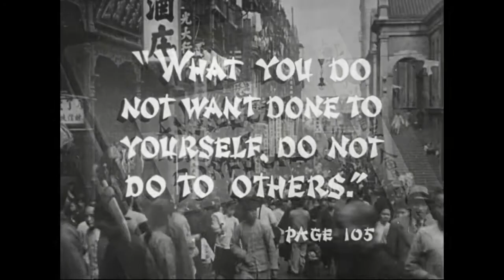[World War II] The Battle of China (Reel 1)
The Battle of China (1944)
Frank Capra's Why We Fight propaganda film series.

　　This motion picture film explores Japanese aggression.

　　In Reel 1, Japanese planes bomb Shanghai; citizens flee. Describes Chinese development of the compass, printing, astronomy, gunpowder, and porcelain. The reel shows views of the Gobi Desert, sampans, and types of architecture and statuary. Japanese artillery fires and cavalry advances. The reel also describes Japanese plans for world conquest; contrasts Japanese unity with Chinese disunity. Footage also shows Emperor Hirohito.
　　Reel 2 shows Sun Yat-sen and uprisings against the Manchu dynasty. Students go abroad. Hospitals, highways, schools, and factories are constructed. Children play at school. Emperor Hirohito reviews Japanese troops; tanks roll down a street. The reel shows a Japanese munitions factory, a Japanese fleet at sea, troops marching, the Army occupying Manchuria, views of the League of Nations as the action is condemned, the Great Wall of China, the puppet premier Pu-Yi, Japanese attacking Chinese at Marco Polo Bridge in 1937, and Chiang Kai-shek.
　　Reel 3 shows street and harbor scenes in Shanghai, the bombing and naval bombardment of the city, street fighting, and the city's capture by Japanese units. Japanese troops advance toward Nanking. The gunboat Panay is bombed in the Yangtze. The reel also shows fighting in and around Nanking.
　　In Reel 4, the battle continues. Footage describes Japanese atrocities during the rape of Nanking and shows dead and injured civilians. Chinese demonstrate against Japan. Chiang Kai-shek speaks. Hordes of Chinese emigrate to the West carrying their belongings with them.
　　Reel 5 shows the establishment of the new Chinese capitol at Chungking. Air raid shelters are dug; the city is bombed. The reel shows an underground factory, fires being fought, recruits for the Chinese Army, the "Flying Tigers" taking off, and Japanese units occupying the Chinese coast.
　　In Reel 6, coolies repair and expand the Burma Road by hand; trucks move over it. Dikes on the Yellow River are blown up to stem a Japanese offensive on Chengchow. Guerrillas ambush a Japanese patrol. Japanese planes attack Pearl Harbor. Footage shows the Japanese high command.
　　In Reel 7, Japanese units advance against Changsha, their supply lines are cut forcing their withdrawal, and the Chinese infantry advances. Footage shows Generals Douglas MacArthur and Joseph Stilwell. Madame Chiang Kai-shek addresses the U.S. Congress. The Ledo Road is constructed; transport planes fly over "the Hump." The "Flying Tigers" bomb Japanese airfields in China.